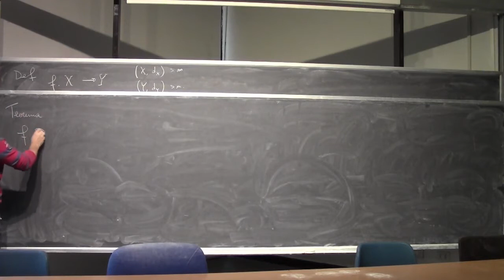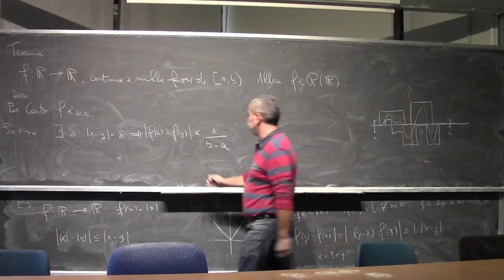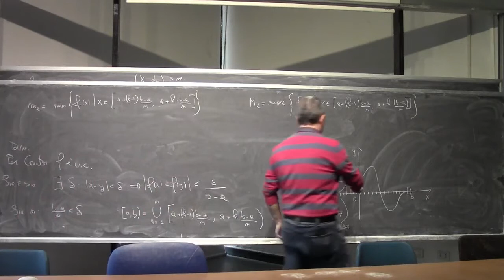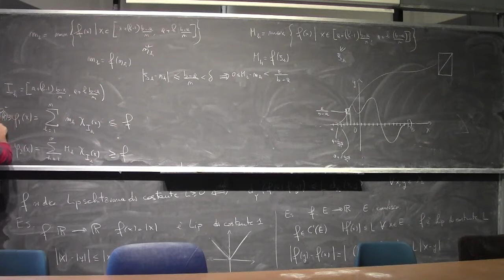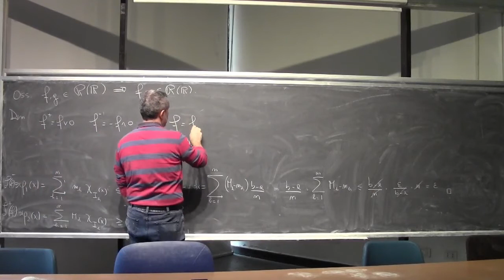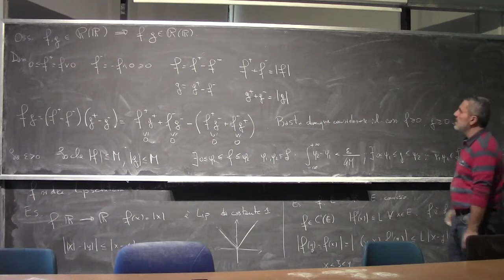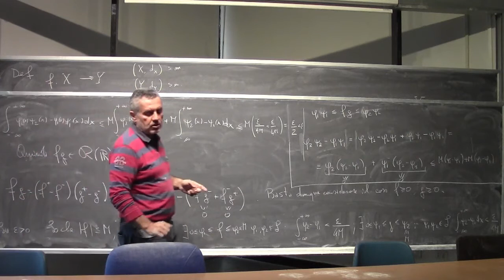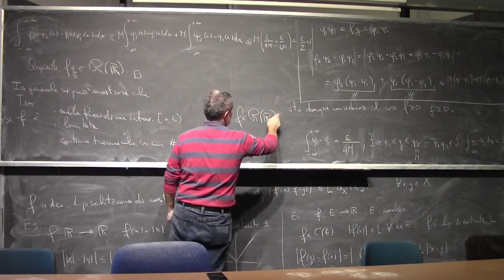Analisi Matematica 1 I Lezione Completa 100